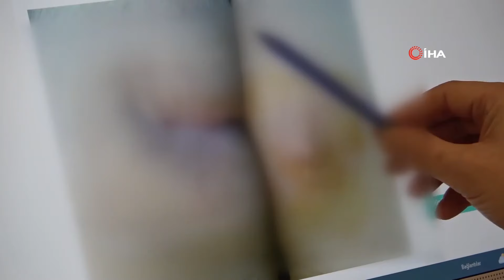Genel Cerrahi Uzmanı Uyardı Uzun Süre Tuvalette Beklemek Hemoroide Yol Açıyor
Genel Cerrahi Uzmanı Opr. Dr. Ömer Faruk Bük, uzun süre tuvalette beklemenin, makatta çatlağa ve hemoroidal hastalığa yol açacağını söyledi.

Medicana International Samsun Hastanesinde görevli Opr. Dr. Ömer Faruk Bük, hemoroid hastalığı ile ilgili açıklamalarda bulundu. Tuvalette uzun süre oturan insanlarda hemoroidal hastalıkların sık görüldüğünü ifade eden Opr. Dr. Ömer Faruk Bük, "Tuvalette uzun süre oturan insanlarda makat çatlağı sık görülür. Hemoroidal hastalık ve anal fistül de o bölgedeki salgı bezlerinde bozukluk, o bölgedeki bakterileri, çatlak bölgelerinden cilt altında geçişini kolaylaştırır. Dolaylı olarak uzun süre tuvalette beklemek, makat çatlağına ve hemoroidal hastalığa yol açacağı için bunlar sonrasında da bir apseye yol açabilir. İkinci planda bir apseye yol açabilir" dedi.

Tedavi süreci
Hemoroid hakkında bilgi veren tedavi süreci ile ilgili konuşan Dr. Ömer Faruk Bük, "Anal fistül kalın bağırsağın son kısmı olan kanal dediğimiz kısımda genelde o bölgedeki çatlaktan dolayı ya da bir hemoroid enfeksiyonundan dolayı yastıkçık dediğimiz büyük abdest yapmayı kolaylaştıran hemoroid köklerinden kaynaklanan bir enfeksiyon sonucu gelişir. Burada bir tünel oluşur. Buradaki tünelin bir kısmı makatın içindeyken diğer ucu cilt altında açılarak cilde doğru açılır. Genelde insanlar bunu sertlik, şişlik, 'zong'layıcı tarzı ağrı ve kızarıklık olarak hissederler. Bu aslında bir apsenin bulgusudur. Öncelikle hastanın makat çevresinde kızarıklık, şişlik, bir hassasiyet fark ettiğinde, mutlaka bir hastaneye veya genel cerrahi uzmanına gelmesi gerekiyor. Çünkü burada saatlerin, günlerin önemi vardır. O bölge çok kirli olduğu için ve direk bağırsak içiyle ilişkili bir durum olduğu için yoğun kolon bakterisi bulunduğu için hızlıca ilerleyen apseler kontrolden çıkan enfeksiyonlara yol açabilir. Bir apse varsa hızlıca bu apsenin boşaltılması gerekir. Fistül varsa tanı aşamasında kontrastlı emar(MR) görüntülemesi yapılması gerekir. Fistülün tipleri vardır. Yüzeysel olabildiği gibi derin yerleşimli yerlerde de olabilir. Tedavide bizi en önemli etkileyen durum fistül tünelinin kişinin büyük abdestini tutmasını sağlayan kanalların ne kadar içine aldığı, ne kadarını kat ettiği önemlidir. Tedavide en önemli kısım fistülün tipidir. Makat bölgesinin bir tarafından başlayarak arkaya ve sağ, sola geçen at nalı fistüllerde vardır" diye konuştu.

"Seton yöntemi
Hemoroidin iyileşme süreci ile ilgili Dr. Bük, "Yüzeysel dediğimiz fistüllerde lazer yöntemiyle ya da fistülün üstünü açarak tedavi edilebilir. Büyük abdest tutmayı sağlayan kasları içine alan fistüllerde bu kasları kesemediğimiz için aşamalı dediğimiz yöntemleri uyguluyoruz. Eğer fistül yoluna açılan bir apse yok ise tünel çok uzun değilse ya da çok kısa değilse lazer yöntemi denilebilir. Maalesef lazer yönteminin fistül tedavisinde başarısı azdır. Biz genelde seton dediğimiz bir yöntem uyguluyoruz. Burada fistülün dış ağızından başlayarak kasa kadar olan kısmını çıkartarak, kası içine alan kısmına bir lastik koyuyoruz. Bu lastik 3 ile 6 aya kadar kalıyor. Bir sonraki ameliyatta ne kadar kasın bu fistülün tünelinden kurtulduğuna bağlı olarak kesme işlemini yapabiliyoruz" şeklinde konuştu.